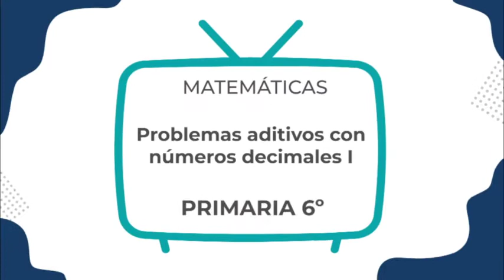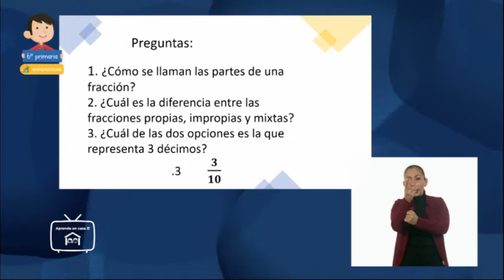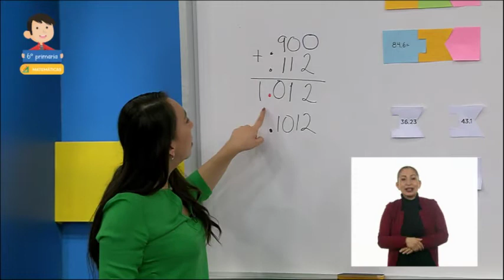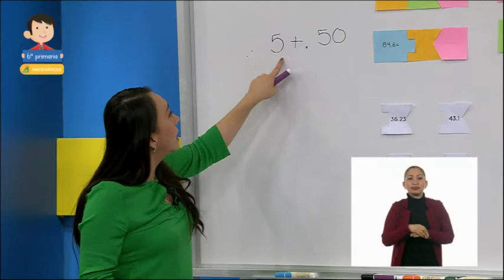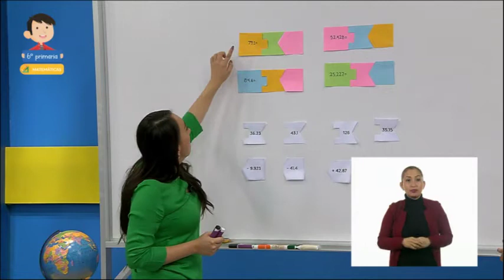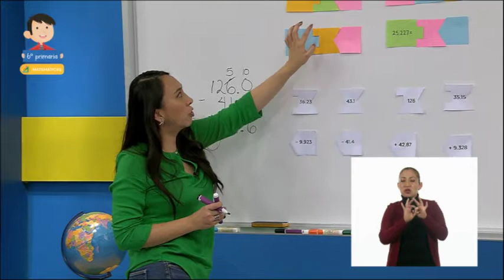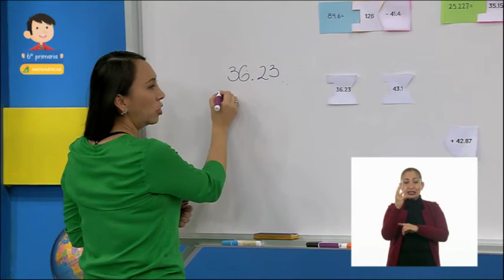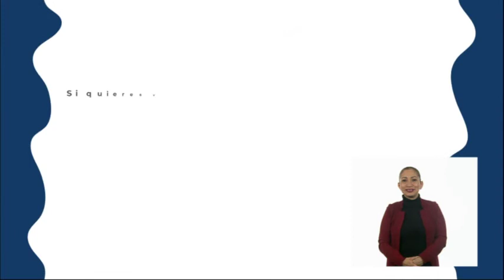6° Primaria - Matemáticas - Problemas aditivos con números decimales I